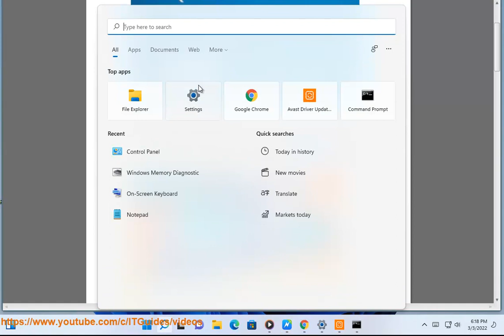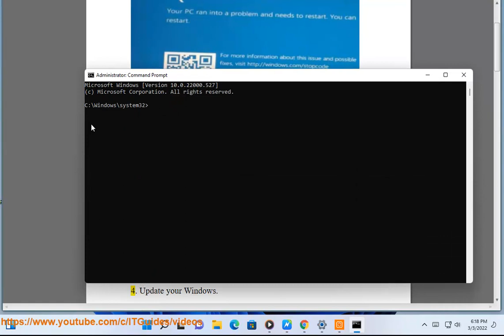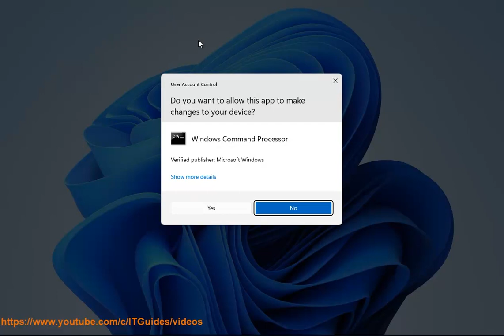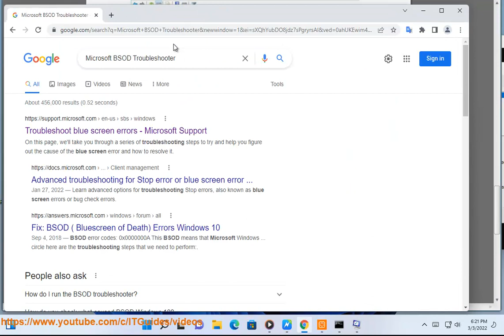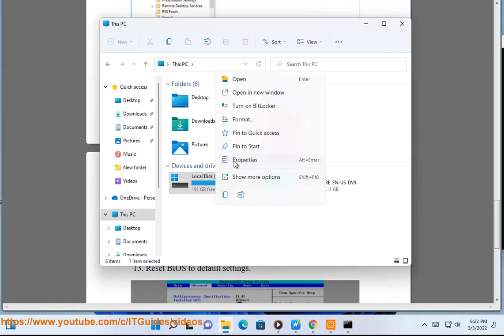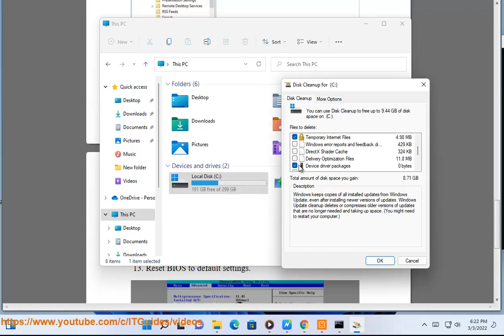Fix PFN LIST CORRUPT BSOD error in Windows 11/10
Here's how to Fix PFN LIST CORRUPT BSOD error in Windows 11/10. Run Avast Driver Updater@ to keep your device drivers up-to-date, easily & effectively. And To effectively remove unwanted/problematic programs, run this best uninstall tool@